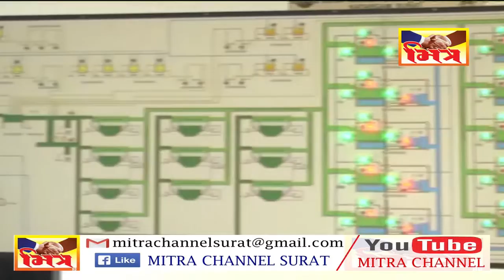સુરત વિસ્તાર માં 28 મી તારીખે પાણી પુરવઠો બંધ રહેવાની જાણ કરાઈ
MIRTA CHANNEL